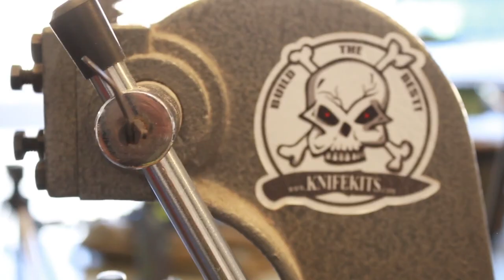Zero2Hero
This is a video I made for a friend of mine who makes custom holsters for military, law enforcement and responsible civilian shooters.